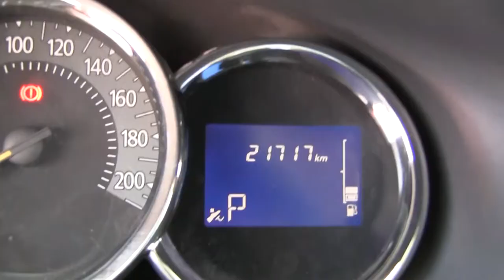Renault / Logan / 2017/ 27709